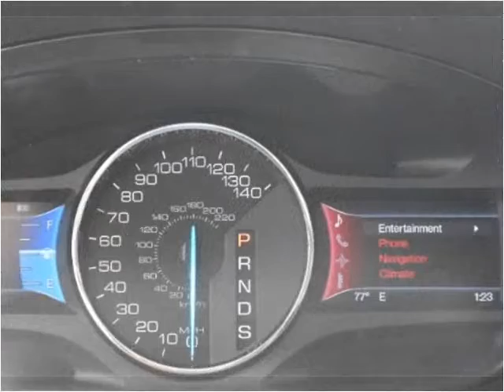2013 Ford Edge Used Cars Fort Recovery OH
This 2013 Ford Edge is available from Hastings Auto Sales.